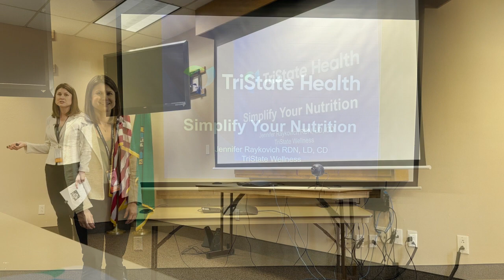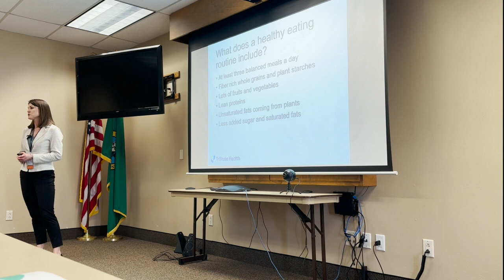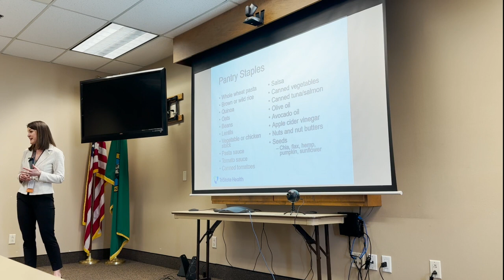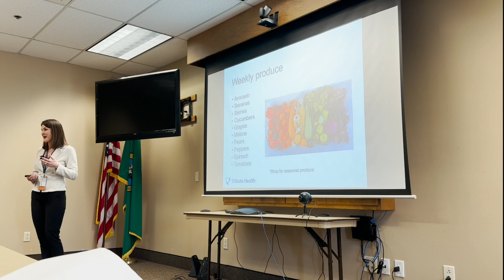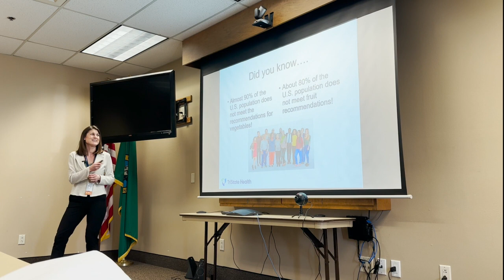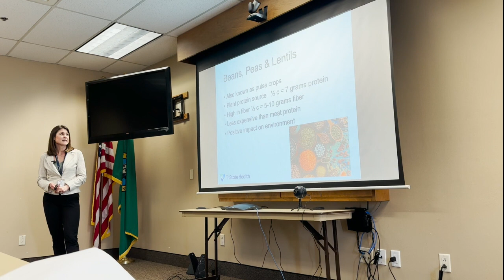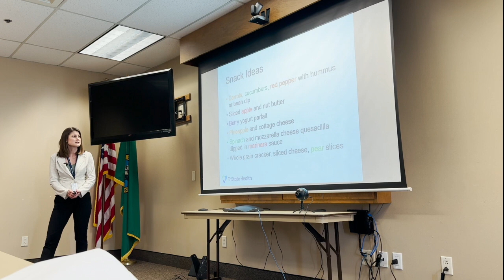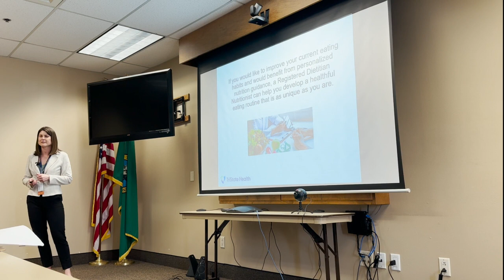2024 Employee Lunch & Learn - Simplify Your Nutrition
In celebration of National Nutrition Month, Jennifer Raykovich, Registered Dietitian Nutritionist, presents on what a healthy eating routine looks like and how to develop one for yourself.